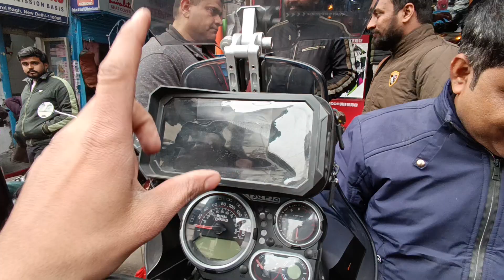HIMALAYAN फुल्ली लोडेड 😱 |GOLDEN BIKES | 📞 AARISH KHAN 7836089066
ALL ACCESSORIES AVAILABLE...
CRUSH GUARD ALL BRANDS.
SUM GUARD ALL BRANDS.
HANDLE BAR MIRROR
TOP REK
TOP BOX
SADDLE STAY
SADDLE BAGS
FOG LAMP ALL VARIETY ( SPECIAL FOR MadDog)
HEAD LIGHT - LED, THAR & MORE.
SEAT CUSHIONS
WRAPPING, LEMINETIONS, PPF
HAND GUARD
CLUTCH, BREAK HYDRAULIC SYSTEM
FORK SLIDER
PADDOCK STAND
CHAIN LUBE, CLEANER, BRUSH
HORN
GPS TRACKER
PHONE HOLDER
WINDSHIELD
OTHERS.

From - Golden Bikes
Add : Street Number 52 Opposite Sanjeev baring  Nai Karol bagh new Delhi

All bike & scooter modification & accessories available

Aarish Khan...